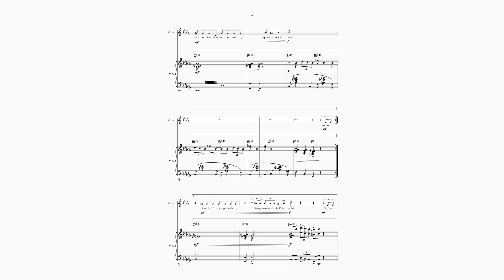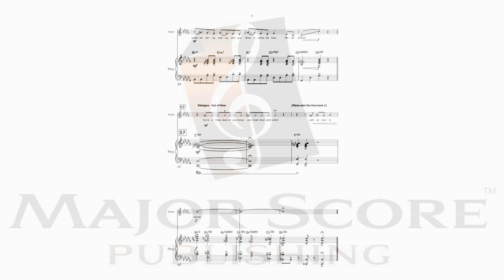You're a Mean One, Mr Grinch | Vocal & piano duet | Sheet music arrangement | Transposed Bb minor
Perform our vocal & piano sheet music duet of You're a Mean One, Mr Grinch in the transposed key of Bb minor today! Our sheet music arrangement of  You're a Mean One, Mr Grinch is designed for pure enjoyment! Our vocal & piano sheet music download is the perfect resource for your holiday recital this season and the next. Our vocal & piano sheet music arrangements are also a fantastic resource for music teachers and students! Perform You're a Mean One, Mr Grinch today!